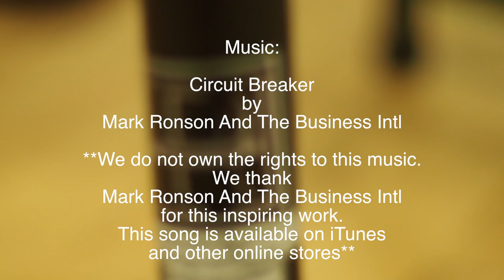REGIMENT-Bartendaz Canada workshop at Antoine-de-Saint-Exupery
REGIMENT-Bartendaz Canada giving a calisthenics-style workshop to high school students at Ecole Secondaire Antoine-de-Saint-Exupery in Montreal

Circuit Breaker
by
Mark Ronson And The Business Intl

We thank Mark Ronson And The Business Intl
for this inspiring work.
and other online stores**